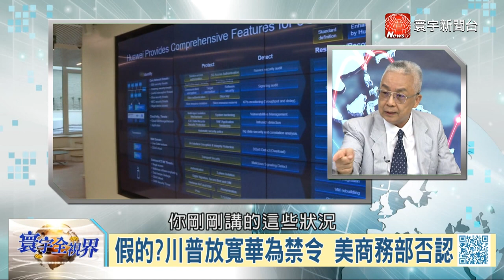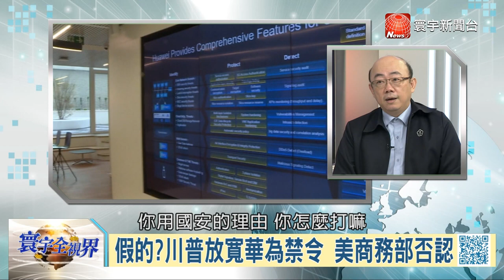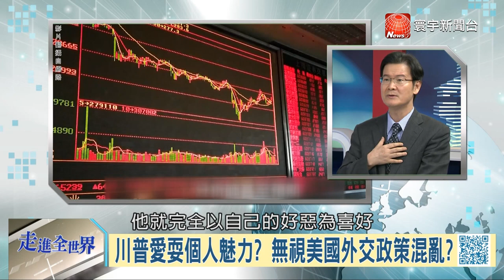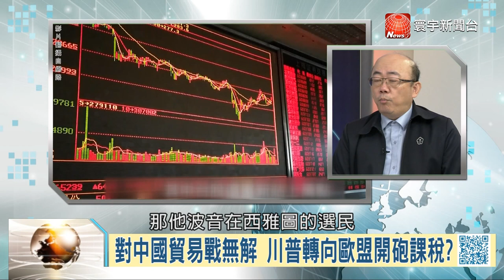寰宇全視界【完整版】20190706｜川普欲解禁華為對中鷹派反彈! 美伊開戰以色列難逃團滅! 小英連任加速兩岸統一?